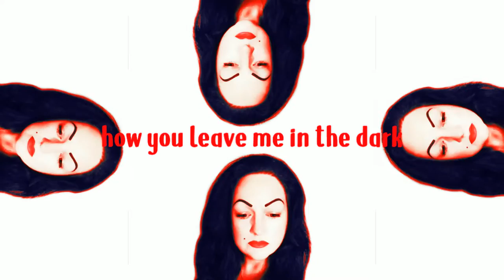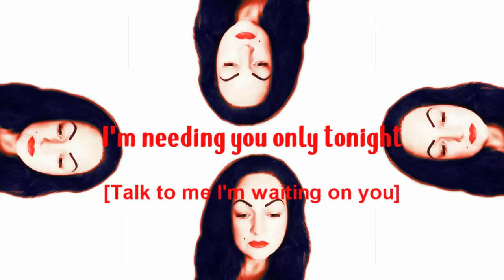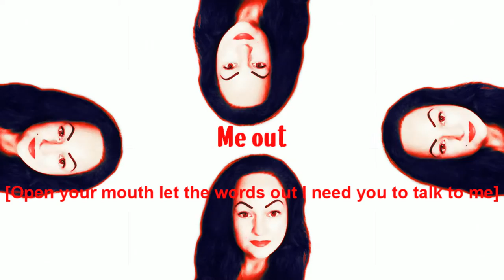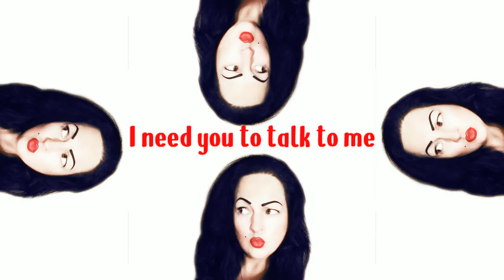Talk To Me (Official Lyric Video) - Fancy J London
"Talk To Me" is the 6th track from Fancy J London's 5th full studio album entitled LiGHT it reached popularity for it's criptic lyrics and series of vocal changes.

Her LiGHT album received a high score of 84 on Album of the Year reviews check it out
LiGHT also hit an impressive milestone with the 16th track "Dance Floor" featuring soundtrack producer @Romsii which reached #8 on the Global Bass charts @mixcloud

Video created by: Mercenary N!mble

Visit Fancy J London's website for the latest in updates, music, merch, interviews, upcoming events, giveaways and more.

👇Be sure to follow FANCY J LONDON on other accounts...

Facebook: @ Fancy J London
(X) Twitter: @ iamfancyjlondon

Fancy J London©️2019
Fancy Lady Industries LLC